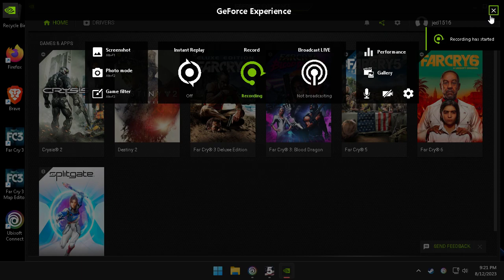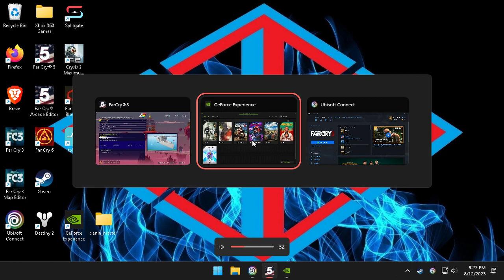GoldenEye 007 Frigate Remake PC!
Bitcoin address bc1qmc9g260a0es4xkj9jet5898qjg8rramdhdlu5q

Ethereum address 0xE766239E93c510a675f01b9B2a6815932c99ADE8

Ethereum Classic address

0x4DFc388A0AC78F0a563700b989599a77c1CabcAC

Litecoin address

LdRWvBnuCofWmptLg6eL7Lo5CTbXqzx7G2

Dogecoin address

DHstoYhL83zTgjL18N8gp5emwQTPN7xzrY

XRP address

rBkpUG9egwKRde7hgxohDBHUJdZSYrLf7E